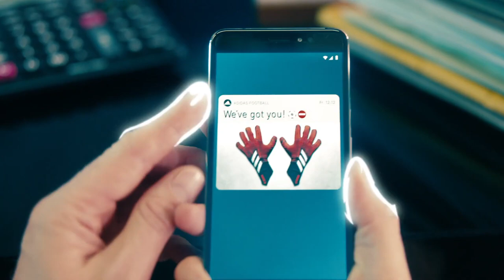Adidas - Mutator | Predator 20 feat. Paul Pogba, Marc-André Ter Stegen, Becky Sauerbrunn | 2020.01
HAMAROSAN elérhető a Football Factorban!

Magyarországon a legjobb áron klubkártyával! Akár -20% legújabb termékekre!